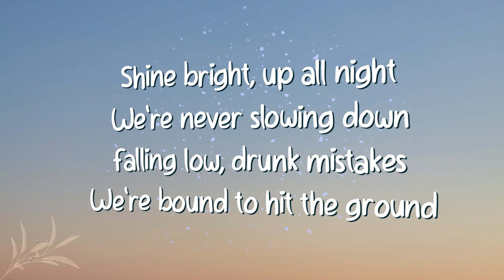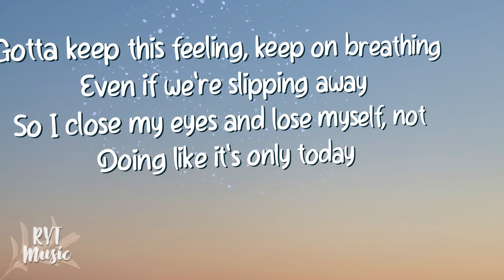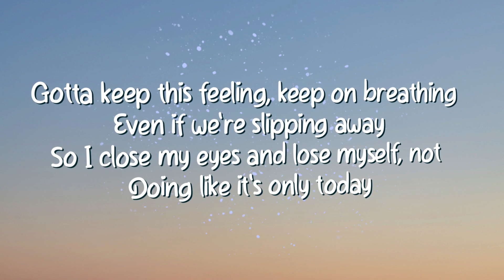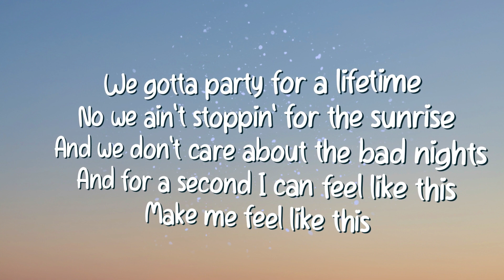Diviners & Azertion - Feelings (Lyrics)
📸Picture credit:  cesar-couto-pC2xOplxsVs-unsplash